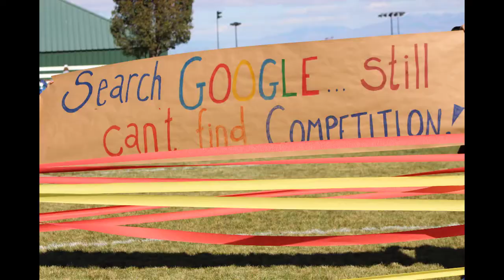Herriman Gremlin Mustang Champs